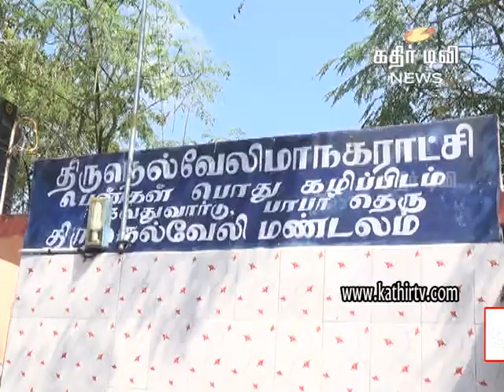நெல்லை டவுனில் புதிய குளியலறை திறப்பு விழா - Kathir TV (No.1.Web Tv in Tirunelveli)